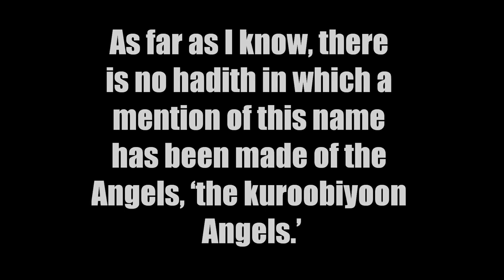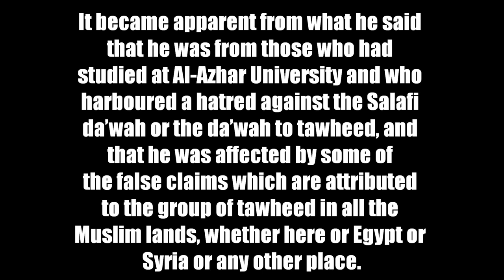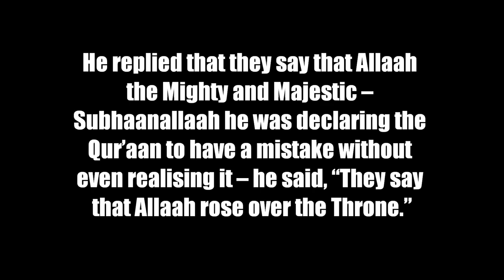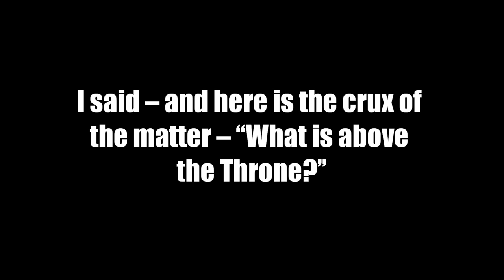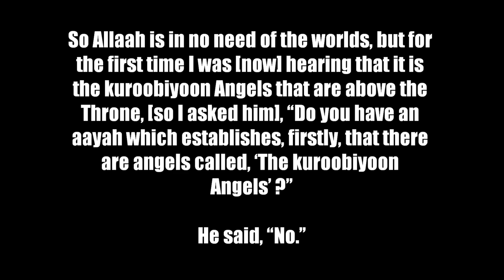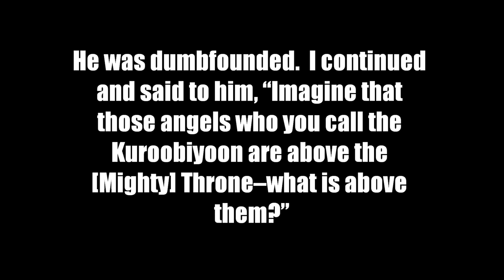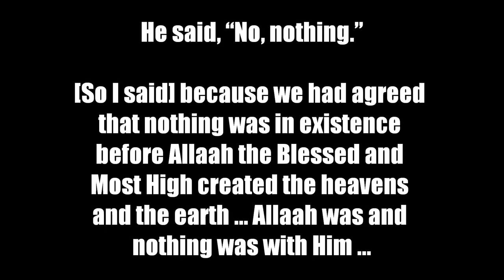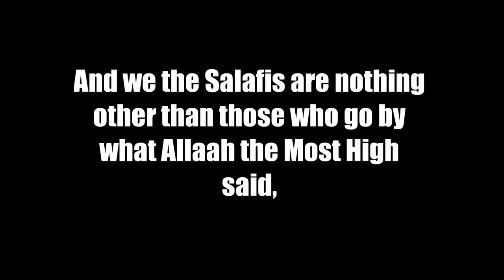Is Allah Confined to a Place? | Sheikh Muhammad Naasir ud Deen al Albani